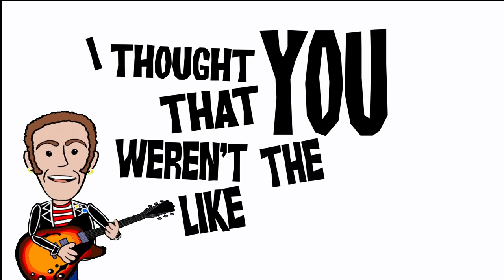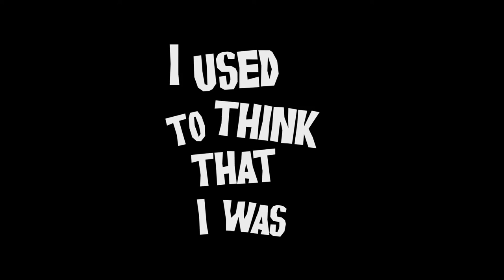Kurt Baker "New Direction" Official Video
A brand new and super fun animated video for "New Direction", created, produced and directed by Peregrine Starr